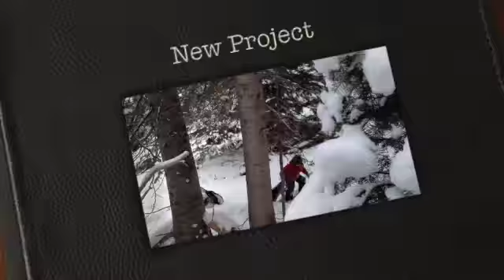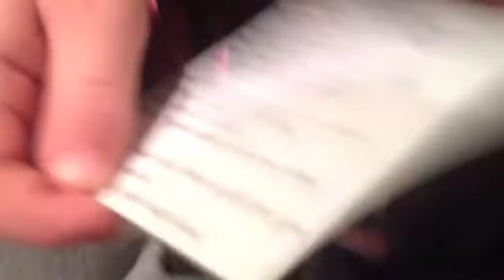christmas 2013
Christmas with a 7 year old and 5 year old is a lot of fun!